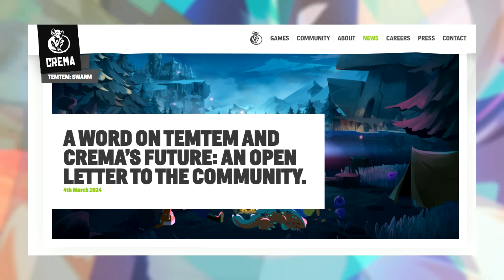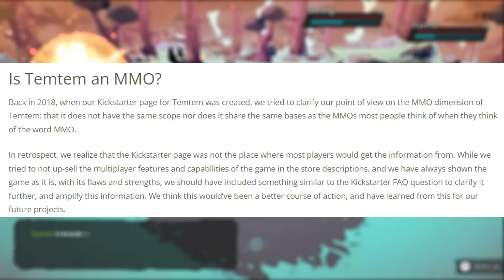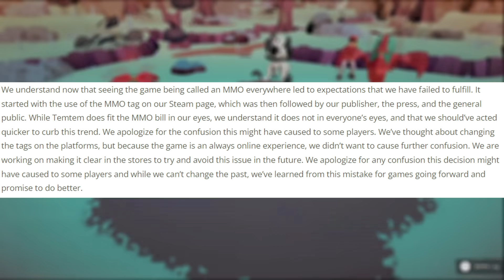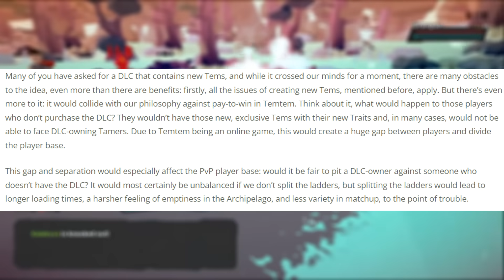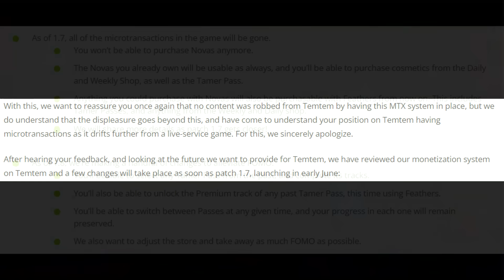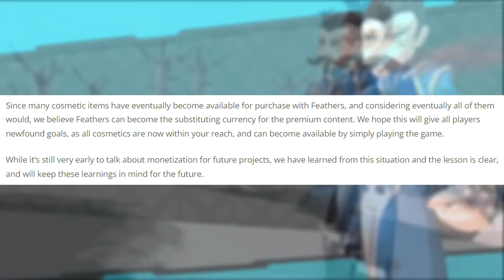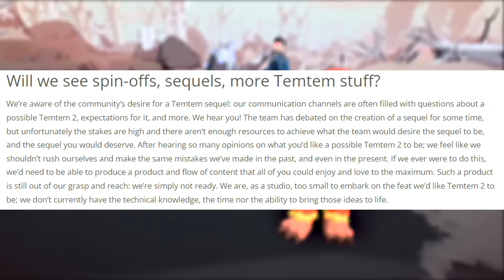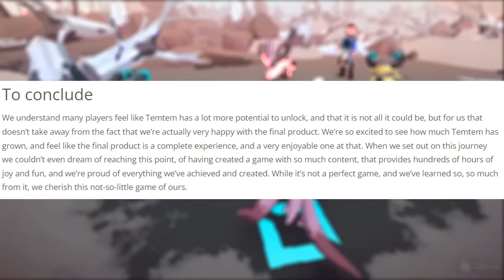Temtem Drama Ends? Devs Apologize, Battle Pass is GONE, A NEW Temtem Game in the Works and More!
This was a pretty crazy newsletter not gonna lie. What do you guys think?

Credits:

Avatar: Bisloba

God Tier Patrons:
-Jim Hamilton
-Candy Morency
-TragSoft